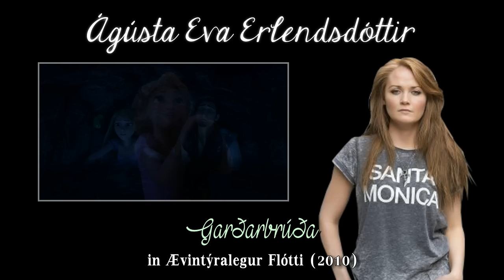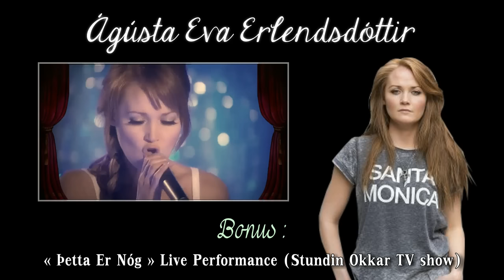A Voice From Iceland : Ágústa Eva Erlendsdóttir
[ RE-UPLOADED; missing two roles ]
Performances :
- Adella (2008 : Ariel's Beginning - speaking)
- Rapunzel (2010 : Tangled - speaking & singing)
- Elsa (2013 : Frozen - speaking & singing)
- Dorothy (2014 : Legends of Oz: Dorothy's Return - speaking & singing)
+ Bonus

Missing role(s) :
- Elsa (2015 : Frozen Fever - speaking & singing)

Bio :
- Ágústa Eva Erlendsdóttir, born on July 28, 1982, is an Icelandic singer and actress.  She was a member of the band, Ske, and in 2005 began her solo career. She is best known for her portrayal of the controversial character Silvía Night. She studied acting in École Philippe Gaulier a theater school, in Paris and got the Edda Award 2005 for best TV personality of the year and for the best TV show. Ágústa Eva was voted the sexiest woman in Iceland as her character Silvia Night by the listeners of the national radio station RUV, and herself wound up in 4th place.

TLM 3 (2008) : 26 years old
Tangled (2010) : 28 years old
Frozen / Legends of Oz (2013) : 31 years old
Frozen Fever (2015) : 33 years old

A big thanks to aglt ie for her help with this video !